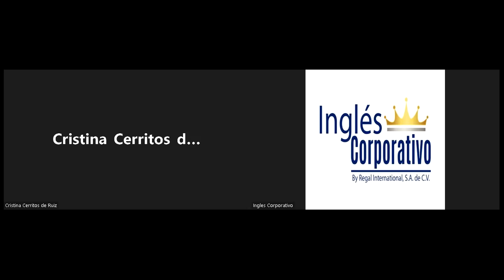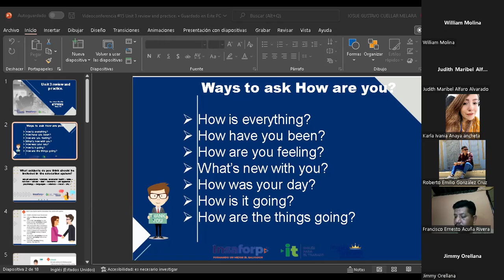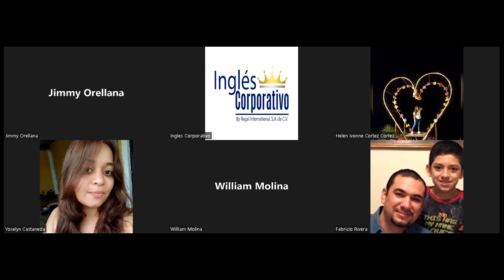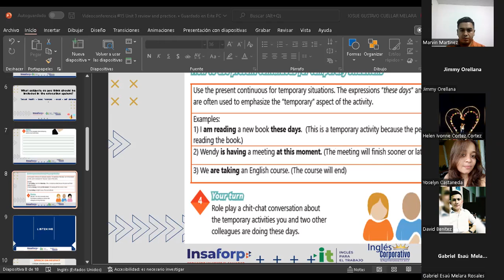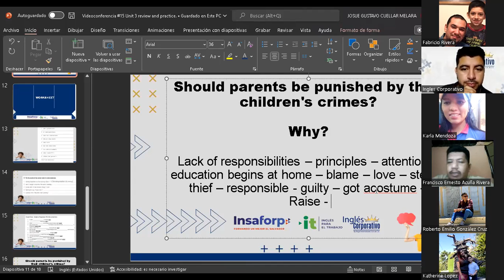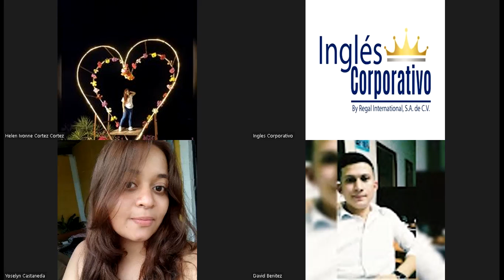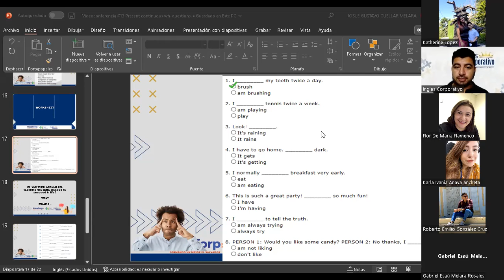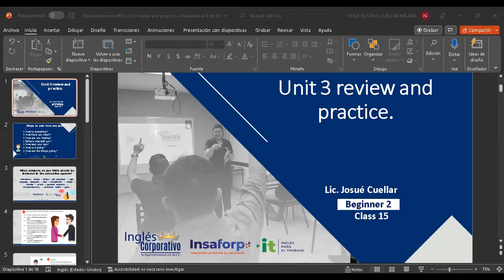Inglés Corporativo-19-08-2022-Unit 3 review and practice